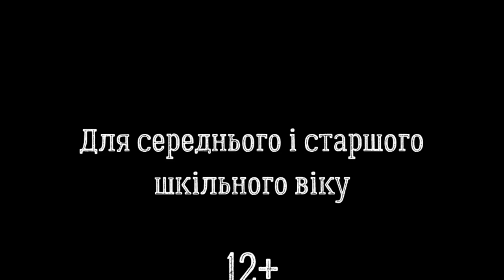💑ЛЮБОВ НЕЗНАЙОМЦЯ Агата_Крісті [АУДІОКНИГА]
Майже всі вирізки були з американських газет семирічної давності, і йшлося в них про судовий процес над знаменитим шахраєм і двоєженцем - якимсь Шарлем Леметром.
В одній із вирізок, що їх Елікс тримала в руках, був портрет бородатого, схожого на вченого, джентельмена, і вона заходилась розглядати його.
Кого ж нагадує їй це обличчя?.. Елікс раптом із жахом зрозуміла, що на вирізці не хто інший, як ...
©️ Агата Крісті "Любов незнайомця"
Переклад з англійської Дмитренка Миколи